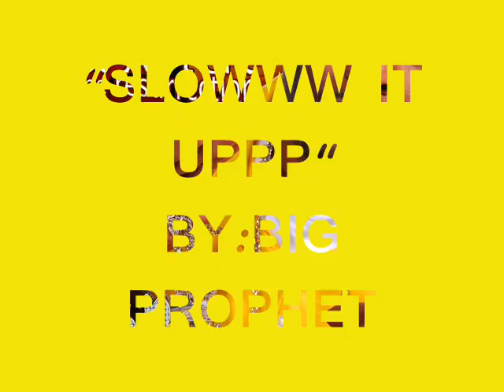GONE OFF THAT PURP.. (CHOPPED AND SCREWED)..."SLOWW IT UPPP"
GONE OFF THAT PERP.. (CHOPPED AND SCREWED)..."SLOWW IT UPPP"
SONG FROM BIG PROPHET'S NEW CD PROJECT ENTITLED...
BEFORE AND AFTER "THE RESURRECTION"
CHOPPED AND SCREWED HOUSTON FEELING TRUE TO NATURE SONG..